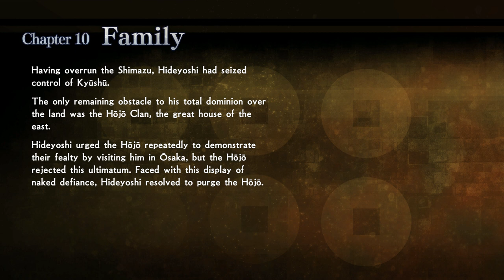Samurai Warriors: Spirit of Sanada - Walkthrough part 21